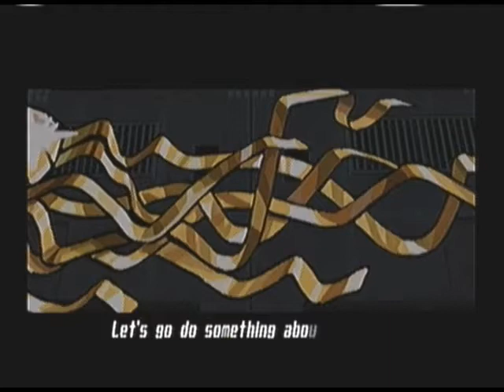Jet Set Radio Future 100% Playthrough - Episode 6 (Hikage Street)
Hayashi sends in the Terror Drone.